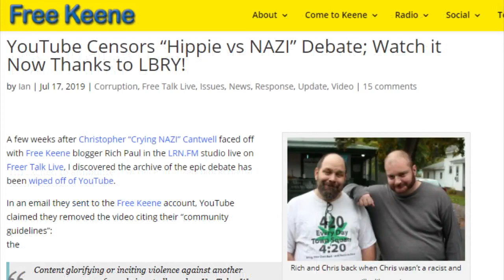Footloose vs Concord Kangaroo Court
In October of 2021, nine peaceful people were arrested at a well-attended executive council meeting. It started when armed state goons approached activists Frank "Footloose" Staples and Terese Grinnell and requested they to follow them to a partitioned area in the back of the room. Once out of sight of the packed audience, the thugs arrested Footloose and Terese, causing them to verbally announce what was happening. Prior to being asked to walk out, the two were sitting in the audience quietly, so the two are still unsure regarding why they were arrested in the first place, as they didn't make any noise prior to the arrest. So far, the court process has yet to clarify the situation either.

Seven other people were also arrested for speaking out during the arrests of Footloose and Terese. The "New Hampshire Nine" had a court hearing on Friday to deal with some pending motions and unlike the rest of the Nine, Footloose is representing himself in the case. If you've seen his other videos, you know that means it won't be dull. Here's a video with highlights from his visit, including he and other activists bravely refusing to stop recording when threatened by a masked court goon. You can see the full uncut series of videos he recorded on his Odysee